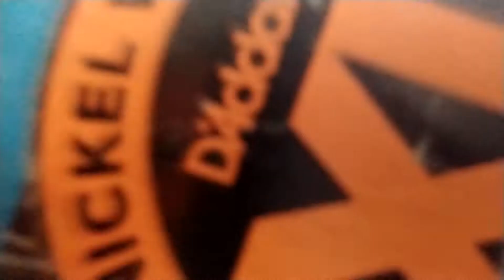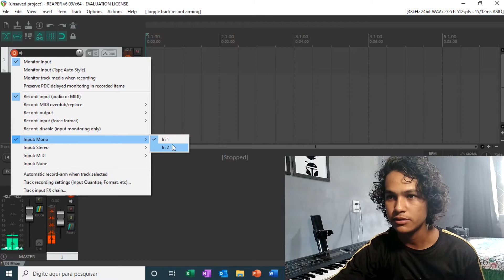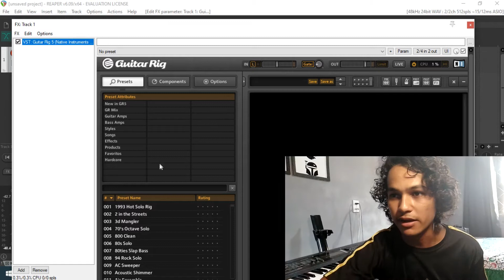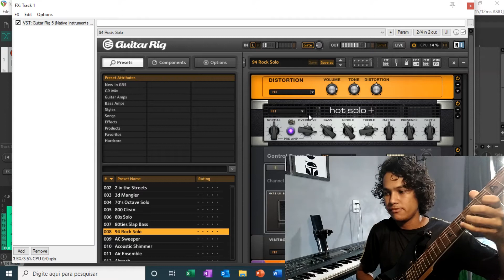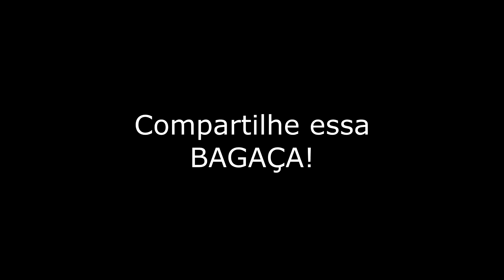COMO EU PRODUZO MINHAS MÚSICAS EM CASA?! (DICAS 2021)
Pela primeira vez gravei um vídeo mostrando o processo das gravações de meus covers 100% dentro de casa e sozinho. Espero que este vídeo te ajude de alguma forma.

Comprei o violão da Takamine GD11 e fiz um unboxing mostrando minhas primeiras impressões e tocando um pouco para vocês de casa terem uma noção.
Espero que este vídeo de ajude de alguma forma, caso esteja pesquisando sobre qual violõa tocar.

Mostrei na prática como eu faço minhas produções musicais dentro de casa com os equipamentos que tenho.

Se inscreve ai no canal :D

Forte abraço,
Lucas Heberth 🤟